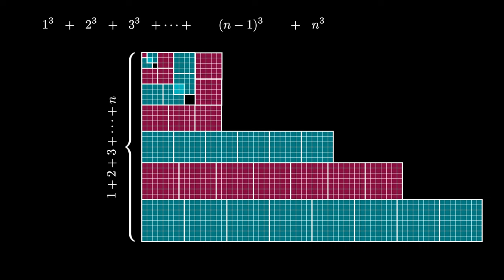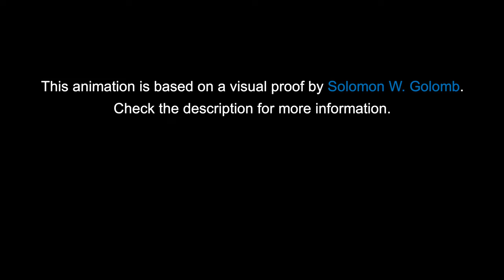Visual Sum of Cubes III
This animation is based on a visual proofs by Warren Lushbaugh (from an article by Solomon Golomb) in the May 1965 issue of the Mathematical Gazette